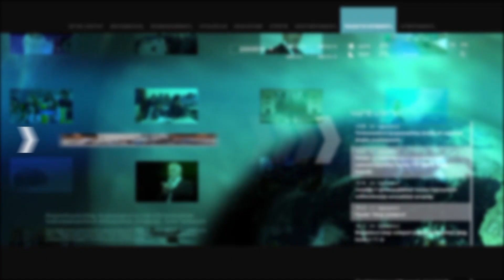Հայաստանը պատրաստ է խաղաղության ու հարաբերությունների կարգավորման. Նիկոլ Փաշինյան